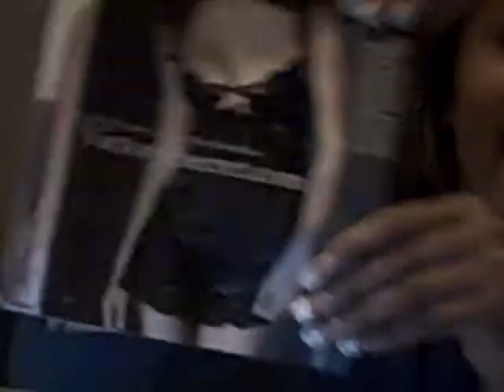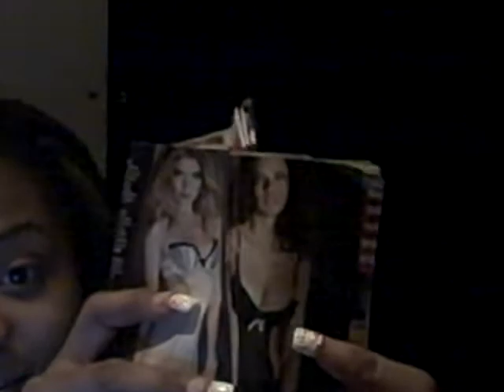MAKING THE BRAND (Episode 2) Eleven & Miss Cash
Eleven & Miss Cash fight about remix video